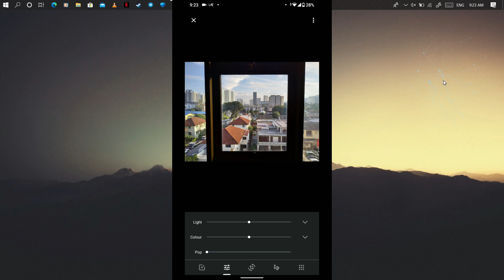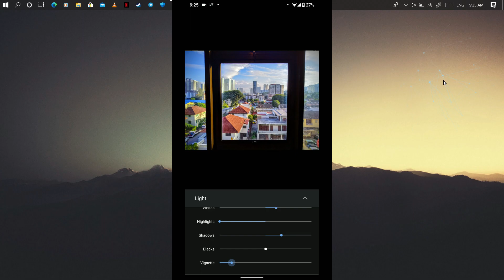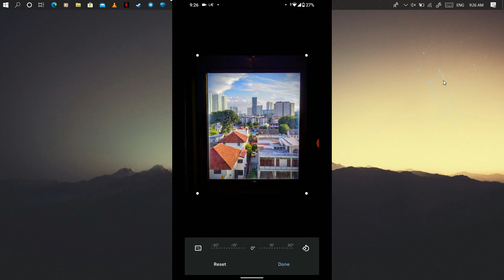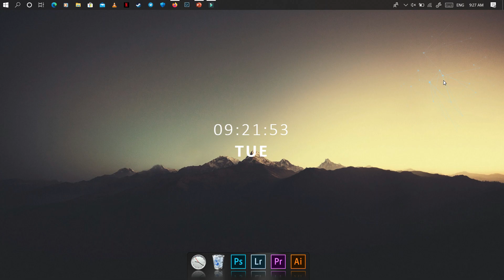Tutorial : Trick Buat Gambar Nampak Lawa Guna Phone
Komen di bawah jika anda ada masalah atau cadangan nak diutarakan/diselatankan.

Jangan lupa tengok video saya yang lain.

Komen juga di bawah video apa yang anda mahu saya buat.
Terima kasih.